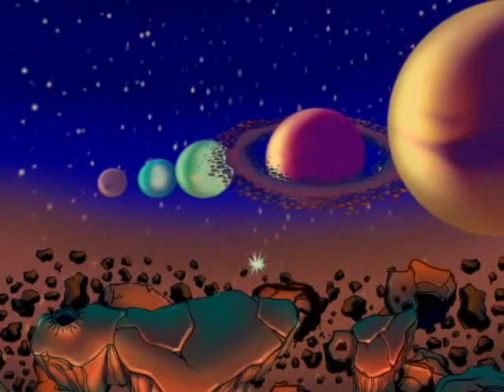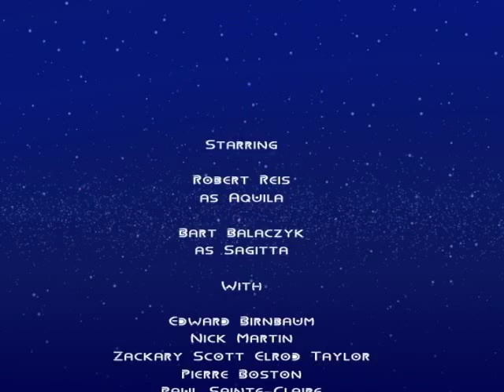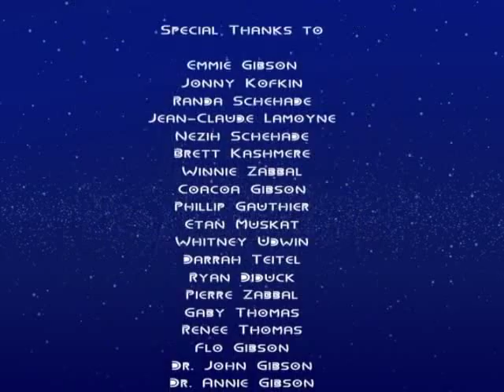Hesperus (2006)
A bizarre science-fiction animation/rotoscoping experiment.
Dir.Danny Zabbal.